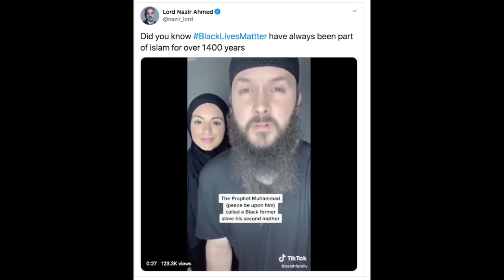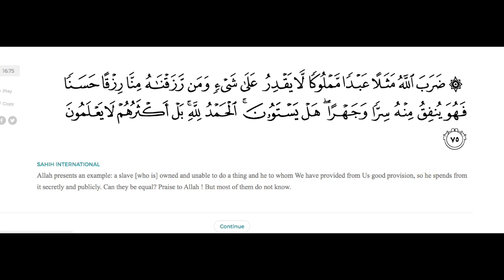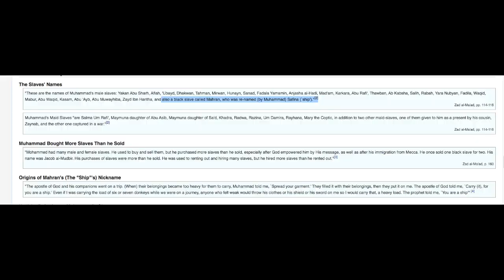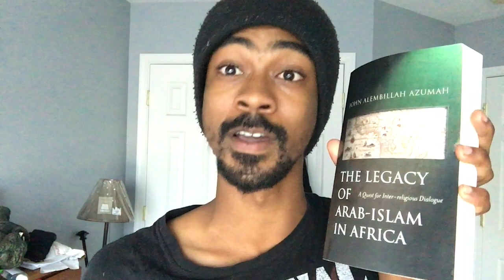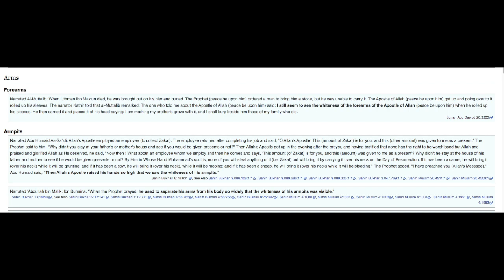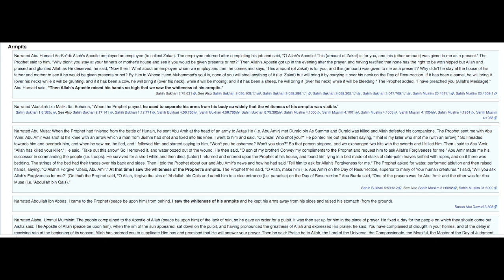Islam Supports Black Lives Matter